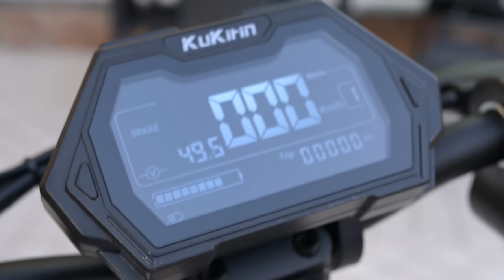VENGO BULLIZZATO SULLE IMPENNATE KuKirin G2 Pro IL MONOPATTINO DA 600 WATT PERFETTO PER FARE TUTTO!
LINK PER ACQUISTARE IL KuKirin G2 Pro

CLICCA su questo link per avere IN OMAGGIO IL KIT MOTO PER LA INSTA360 X3